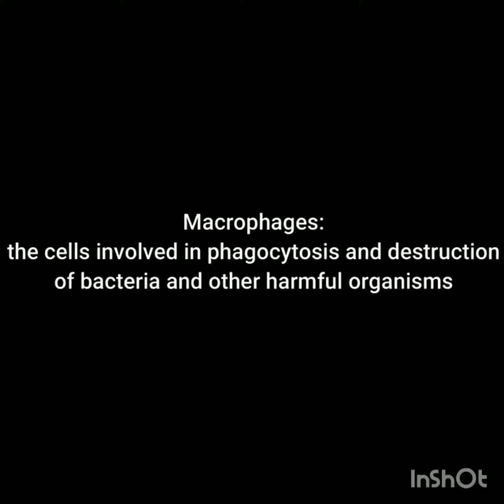Macrophage Eating Bacteria